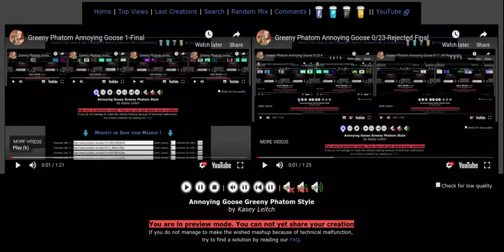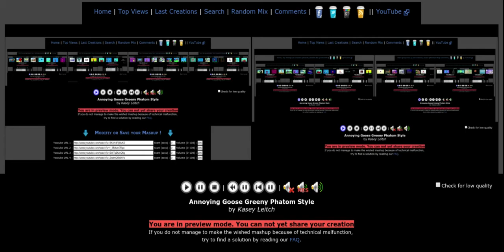Greeny Phatom Annoying Goose 1-Rejected Final